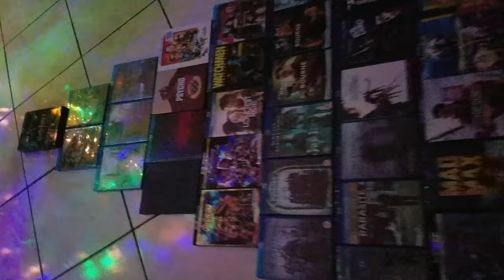FELIZ NAVIDAD!!! Este es un video de Navidad si si ahuevo.